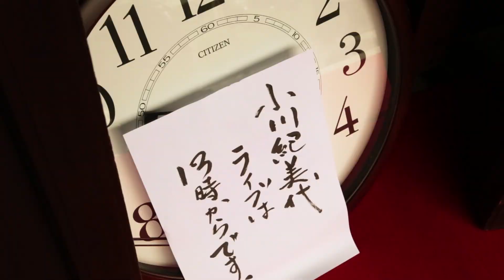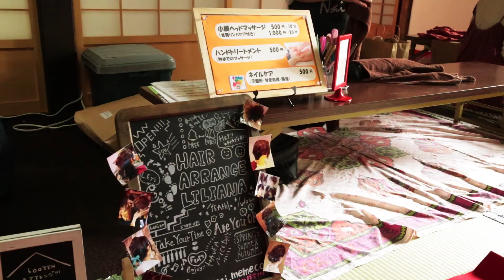2016.5.17 龍福寺マルシェwith月曜マルシェ